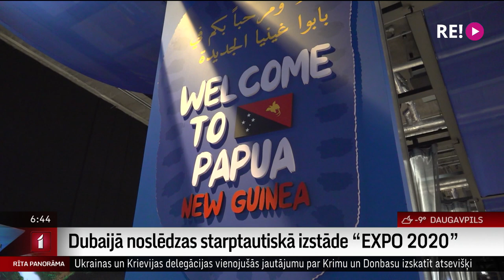Dubaijā noslēdzas starptautiskā izstāde “EXPO 2020”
Šī mēneša izskaņā Dubaijā noslēgsies globālā izstāde, kas arī tiek dēvēta par uzņēmēju Olimpiskajām spēlēm,  Expo2020, kas pirmo reizi notika kādā no Tuvo Austrumu valstīm.
Izstāde vienkopus pulcējusi cilvēkus no visas pasaules un, neskatoties uz Covid-19 pandēmiju, kas par gadu atcēla izstādes sākumu, un citiem ar to saistītiem izaicinājumiem, organizatori atzīst, ka lielais notikums būs aizvadīts godam. Plašāk stāsta Kārlis Miksons.